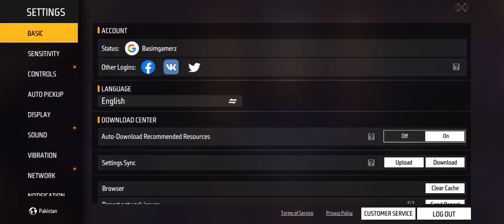sorry for late 😲